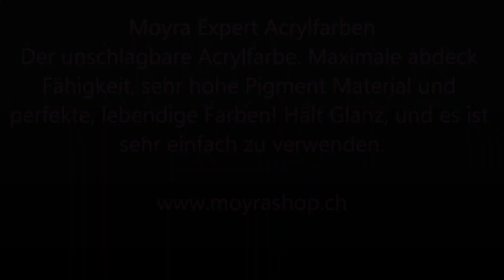Moyra Expert Acryl Farbe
Moyra Expert Acrylfarben
Der unschlagbare Acrylfarbe. Maximale abdeck Fähigkeit, sehr hohe Pigment Material und perfekte, lebendige Farben! Hält Glanz, und es ist sehr einfach zu verwenden.

Einheit: 7 ml